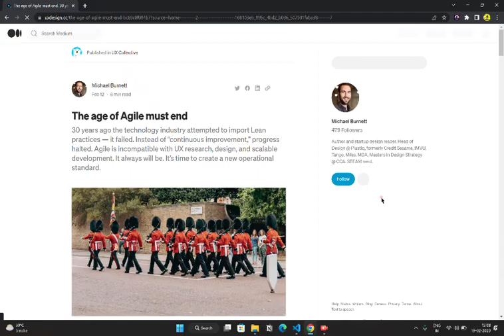Report.AI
This is webpage knowing facility with a system of rating the webpage with public opinion

Made for DotSlash 6.0